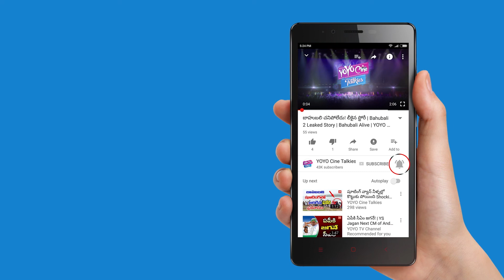Bhoomi Fame Aditi Rao Hydari Launches Swatch X You Collections | Bollywood News | YOYO Cine Talkies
Bhoomi Fame Aditi Rao Hydari Launches Swatch X You Collections Bollywood News 2017

Surabhi.